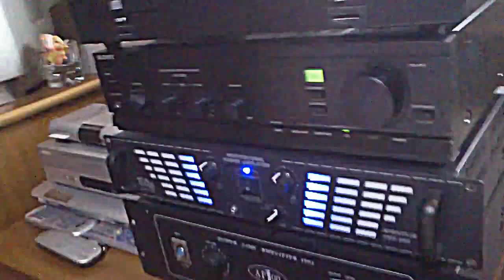Tonsil - Ostatni film z takim ustawieniem mojego sprzętu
Od jutra sprzęt będzie ustawiony inaczej, altony będą stać na ziemi i wszystko będzie ustawione w jednej linii razem z zeusami :)